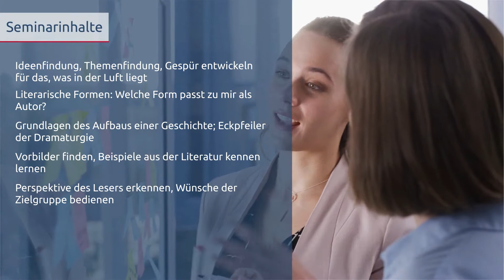Kreative Texte schreiben | Seminar